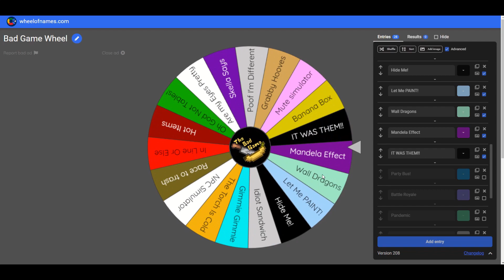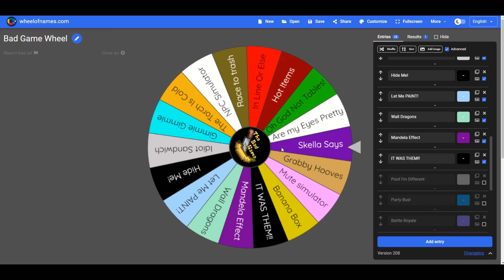In Line Or ELSE (Bad Game 9)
We are up to our 9th Bad Game episode and today we have some familiar faces going head to head in up to 3 challenges in pony town.

My book